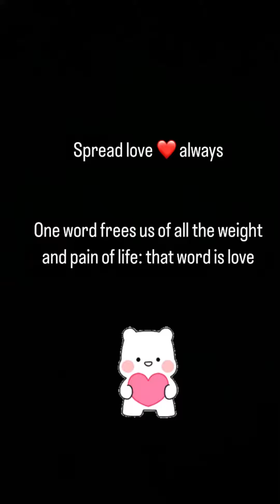I love you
Their reaction is so amazing